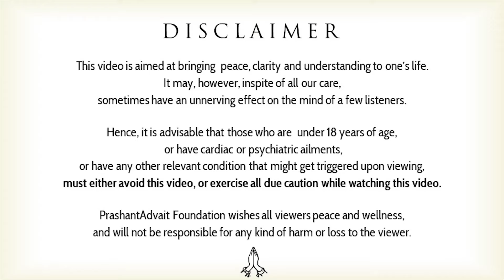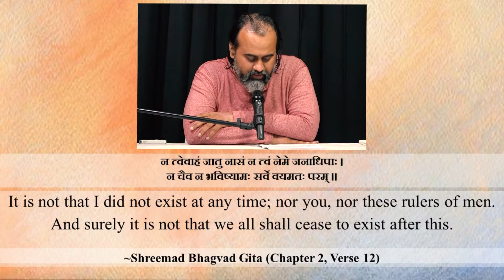The most famous verse of the Gita || Acharya Prashant, on Bhagavad Gita (2020)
Video Information: 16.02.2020, Month of Awakening, Rishikesh, Uttarakhand

Context:
यदा यदा हि धर्मस्य ग्लानिर्भवति भारत।
अभ्युत्थानमधर्मस्य तदाऽऽत्मानं सृजाम्यहम् ॥
O scion of the Bharata dynasty Arjun, whenever there is a decline of virtue and increase of vice, then do I manifest Myself.
~Shreemad Bhagvad Gita (Chapter 4, Verse 7)

न त्वेवाहं जातु नासं न त्वं नेमे जनाधिपाः ।
न चैव न भविष्यामः सर्वे वयमतः परम् ॥
It is not that I did not exist at any time; nor you, nor these rulers of men.
And surely it is not that we all shall cease to exist after this.
~Shreemad Bhagvad Gita (Chapter 2, Verse 12)

~ What is the actual meaning of Rebirth, Reborn or Incarnation?
~ Does Krishna exist at any time?
~ Does this statement have any significance at individual level?
~ This belief that Jesus will come again on the judgement day, it is same as above Shloka?